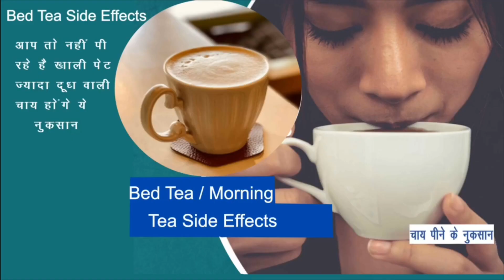अनंत चतुर्दशी क्या होता है | anant chaturdashi ke vart se kya hota hai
अनंत चतुर्दशी क्या होता है
anant chaturdashi ke vart se kya hota hai